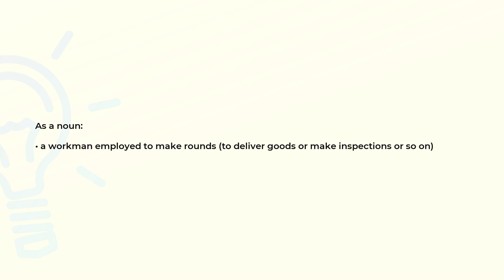What is the meaning of the word ROUNDSMAN?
Definition and spelling of the word ROUNDSMAN.

(00:00) Intro
(00:07) As a noun
(00:17) Spelling

As a noun (00:07):
• a workman employed to make rounds (to deliver goods or make inspections or so on)